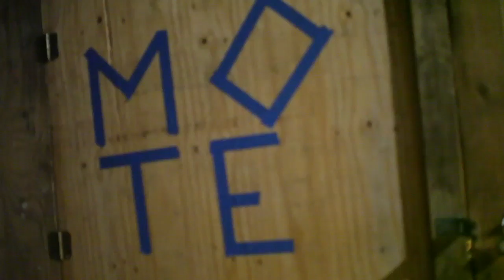MOTE - lightning always strikes / storytellers